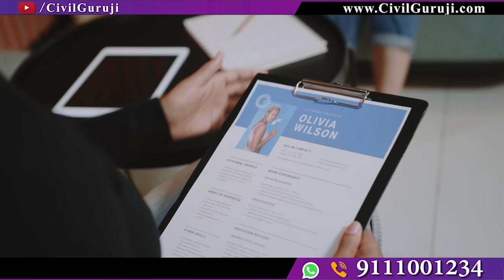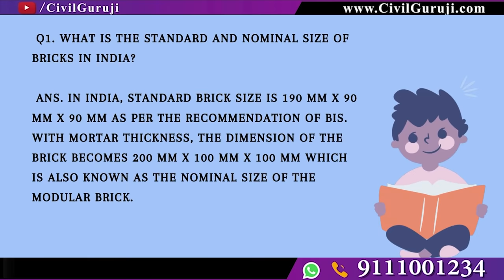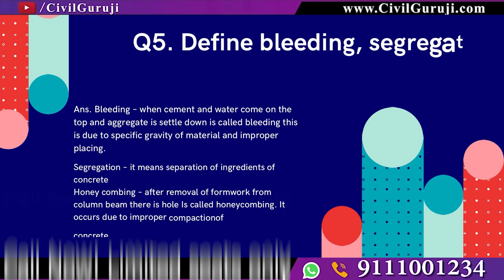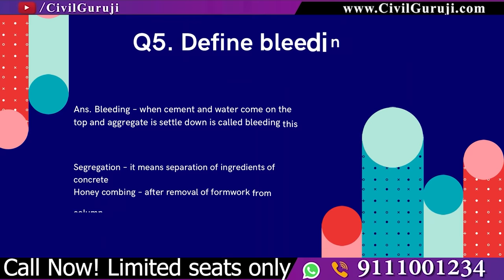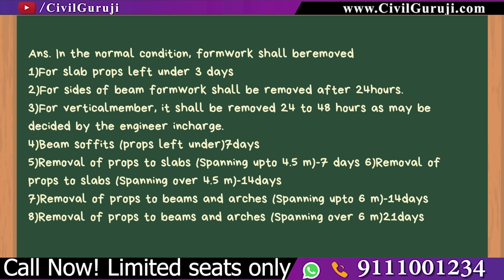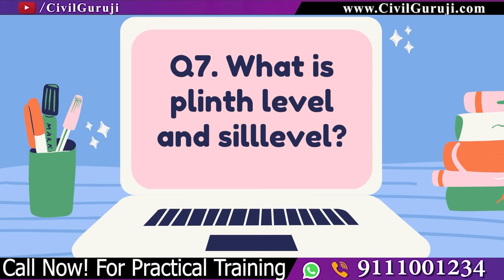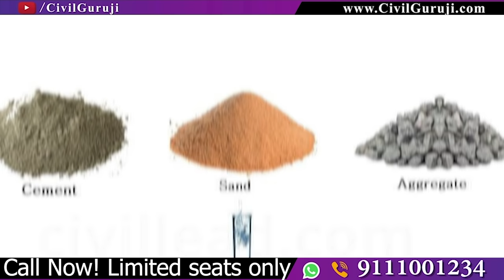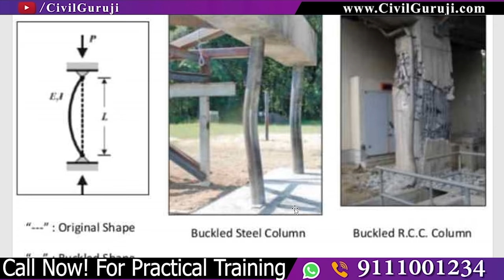Civil Engineering Common Interview Questions | Job Interview Q & A for Civil Engineers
In this video Er. Chetan Sharma & Corporate Trainer of Civil Guruji (Civil Engineers Training Institute) is Explaining about Civil Engineering Common Interview Questions | Job Interview Q & A for Civil Engineers

Here’s a list of 10 must-know civil engineering interview questions and answers to ensure your next interview is a success.

As the construction industry worldwide is growing very high, the demand for Civil Engineers and Construction Managers is also growing at the same speed.

To build a career as a Civil Engineer, candidates need to crack the interview in which they are asked for various Civil Engineering interview questions.

We have compiled a list of Common Interview Questions asked Civil Engineering interview questions and answers that an interviewer might ask you during your Civil Engineer job interview. Engineers are likely to be asked basic to advance level Civil Engineering interview questions depending on their experience and various other factors.

Top 10 Civil Engineering Common Interview Questions | Job Interview Q & A for Civil Engineers

Q1. What is the standard and nominal size of Bricks in India?
         In India, standard brick size is 190 mm x 90 mm x 90 mm as per  the recommendation of BIS. With mortar thickness, the dimension of the  brick becomes 200 mm x 100 mm x 100 mm which is also known as the  nominal size of the modular brick.

Q2. What are admixtures in Concrete?
       Chemical admixtures are the ingredients in concrete other than  Portland cement, water, and aggregates that are added to the mix  immediately before or during mixing. Producers use admixtures primarily  to reduce the cost of concrete construction; to modify the properties of  hardened concrete; to ensure the quality of concrete during mixing,  transporting, placing, and curing; and to overcome certain emergencies  during concrete operations.
Q3. What is/are the standard IS Code(s) used for ?
    Indian Standard Codes (IS Codes) for Reinforcements
Reinforcement and reinforced concrete - Code of Practice IS 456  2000
Specification for mild steel and medium tensile steel bars and hard-  drawn steel wire for concrete reinforcement: IS 432 1982 Part 2
High strength deformed steel bars and wires for concrete  reinforcement - Specification IS 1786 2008
Code of Practice for Bending and Fixing of Bars for Concrete  Reinforcement IS 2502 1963
Recommendations for Detailing of Reinforcement in Reinforced  Concrete Works IS 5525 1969

Q4. How Water – cement ratio is associated with strength of  concrete?
    The water-cement ratio is one of the most important aspect when it  comes to maintaining the strength of Concrete. The ratio depends on the  grade of concrete and the structure size. We generally prefer a W/C ratio  of 0.4 to 0.6, but it can be decreased in case of high grade concrete, we  reduce the amount of water and use plasticizers instead.
W/C ratio affects the workability of concrete and thus should be taken  into careful consideration. Also, if the ratio exceeds the normal value,  segregation of concrete occurs and the coarse aggregate settles at the bottom, thus affecting the strength of concrete greatly.

Q5. Define bleeding, segregation and honeycombing.
     . Bleeding – when cement and water come on the top and aggregate  is settle down is called bleeding this is due to specific gravity of material  and improper placing.
Segregation – it means separation of ingredients of concrete
Honey combing – after removal of formwork from column beam there is  hole Is called honeycombing. It occurs due to improper compaction of
concrete

Q6. What are the minimum propping period of beams and slabs  of various spans?
Q7. What is plinth level and sill level?
Q 8. What is the meaning of Fe415?
Q 9. What are the ratios of Cement Sand and Aggregate for  different concrete mixes?
Q 10. Define buckling of a structural element.